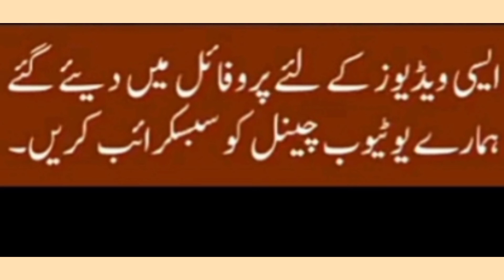❤Motivational video status for whatsapp islamic🌹Molana tariq jameel status bayan💕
MTJ

Description

new tariq jameel status molana tariq jameel status on maa#

morana tariq Jameel status saber#

tariq jameel status new molana tariq jameel 4k status#